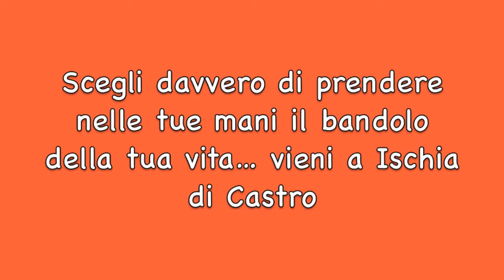Ischia di Castro coro Adriano Ceccarini Unione Musicale Viterbese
Il concerto a Ischia di Castro nella Chiesa di S. Ermete è stato eseguito dal Coro dell'Unione Musicale Viterbese "Adriano Ceccarini" in onore del maestro Vincenzo Rivoglia che lo ha diretto a partire dal 1978 al 2013 accompagnandolo in tourneèe in Israele, Polonia,e Stati Uniti, Bangkok, Bali e Singapore.
Attualmente il direttore dell'ensamble vocale è il M° Roberto Braccarini che è stato accompagnatore e collaboratore del coro dal 2003.
Il coro è stato ospitato nella Parrocchia di Ischia di Castro grazie all'interessamento di don Rossano Eutizi e alla collaborazione dell'amministrazione comunale di Ischia di Castro e del suo sindaco dott. Salvatore Serra.
Nel corso dell'evento sono stati eseguiti tra l'altro i seguenti brani composizioni di Vincenzo Rivoglia: O memoriale, "Ave verum" mottetto a 4 v.m. e organo, "Anima Christi" Mottetto per Solo, coro a 4 voci e organo, O Santissima.
Vi aspettiamo tutti a Ischia di Castro  nella meravigliosa Tuscia Viterbese per godere delle sue bellezze naturali e dell'ospitalità degli Ischitani (gli abitanti di Ischia_di_Castro).